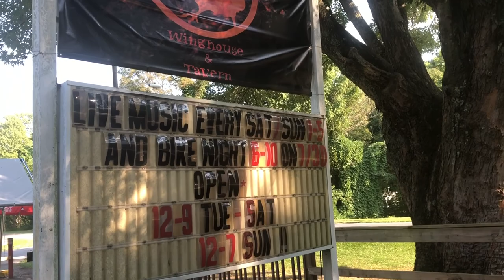Vlogcation 2020 - D2 | WILD PONIES at Grayson Highlands & BIKING the Virginia Creeper Trail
Today is Day 2 of our 2020 family vacation, and I'd love to take you along as we visit Grayson Highlands State Park in Virginia to do some hiking and see the wild ponies that live there. We're also biking the Virginia Creeper Trail before enjoying some dinner and ice cream at a local eatery called the Wicked Chicken. Finally, we'll be heading back to our camp to enjoy our last evening of camping and kayaking on the lake before going home.

Meagan